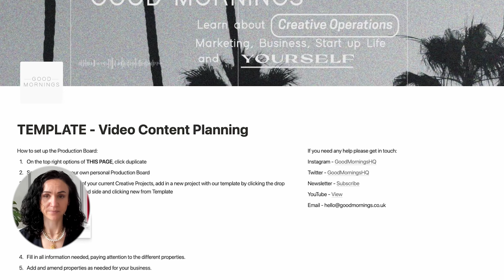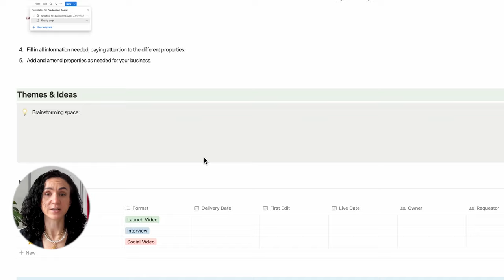Get better results -Why you NEED to make videos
Did you know that videos on landing pages can increase conversion rates by up to 80%? And that's just the tip of the iceberg when it comes to the power of video marketing. If you're not leveraging this incredible tool in your marketing efforts, you're missing out on a massive opportunity to engage your audience, build trust, and drive real results. Watch this video to find out why and how to introduce videos into your marketing

I teach you more of this in my Udemy Course - so head over and enrol by using this

Hey there! 👋 I'm Gina, a Marketing Director from South London. With over 15 years of experience in the fast-paced world of Start Ups and Scale Ups, I've been the driving force behind transforming mere concepts into multi-million dollar brands. 💡🚀

I'm on a mission to demystify the world of marketing and make it accessible to everyone, regardless of their time constraints, budget, or existing skillset. I firmly believe that marketing shouldn't be a complex labyrinth that leaves you feeling lost and overwhelmed. 🙅‍♀️

That's why I'm here to break down the core marketing skillsets into easy-to-understand, actionable lessons that you can apply to your own business. I'll be your guide, providing you with the tools, systems, and processes you need to succeed in the exciting realm of marketing. 📈💪

But here's the best part - I'm committed to making all of these resources as FREE as possible 🎉 I want everyone to have access to the same tools and knowledge that have helped me create marketing magic over the years.

So, whether you're a solopreneur just starting out or a seasoned business owner looking to up your marketing game, I've got you covered. Let's dive in together and unlock the full potential of your brand! 🔓💫

Get ready to experience marketing like never before - practical, accessible, and absolutely thrilling! 🎈